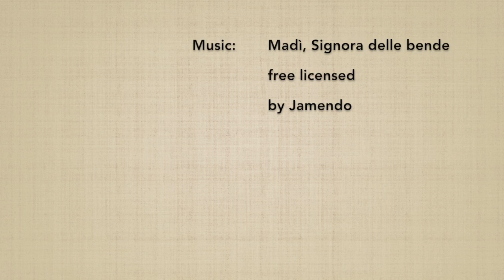Migi no awase henka 5 (ken no riai) - Marco Rubatto